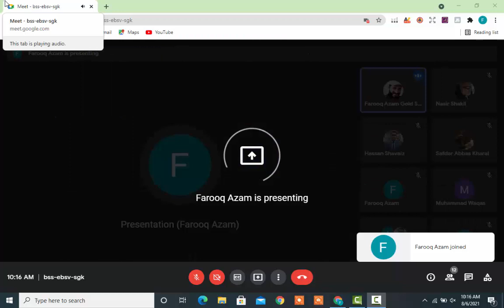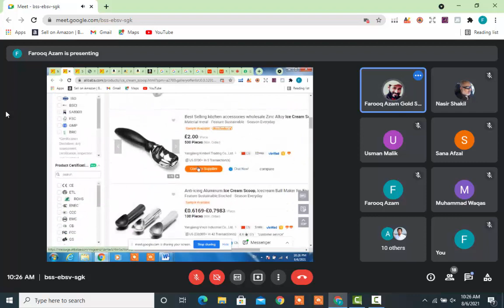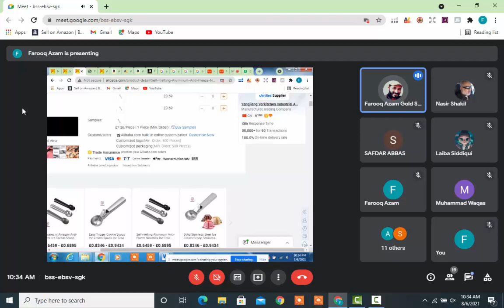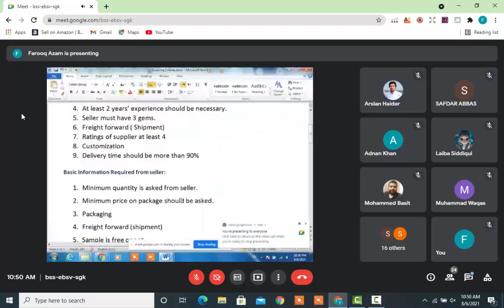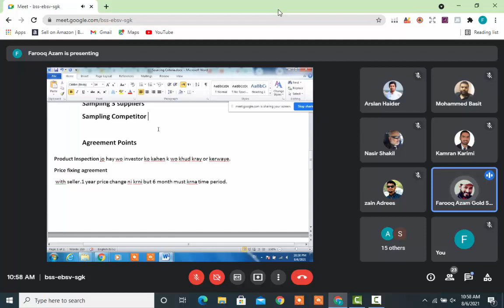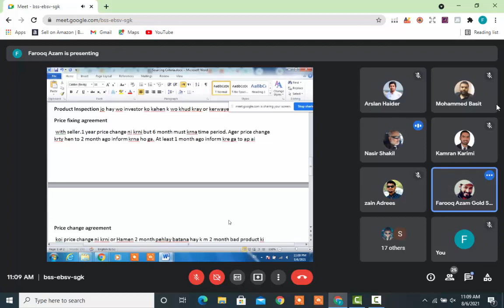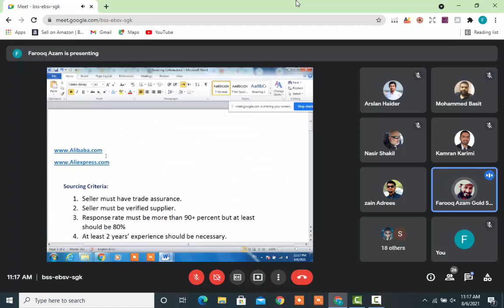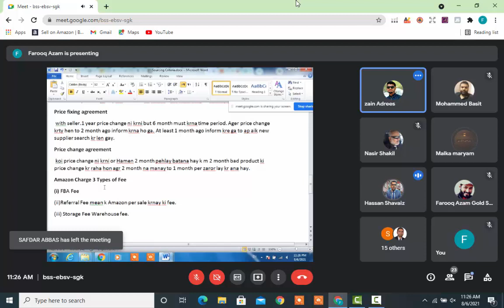Batch 2 Lecture 1 Sourcing. How to Source a Product from China Alibaba, Ali Express?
Sourcing
Sourcing Points.

Sourcing Checks
What is trade assurance?
What is verified supplier?
What is verified seller or supplier?
How much response rate or time is best?
How much experience is required for sourcing?.

What is gem or gems?
How many gems a supplier should have?
Why rating of Supplier is important?
What is Customization?
Why delivery time should be more than 90%?
Which Information you required from seller?
Why you should ask minimum quantity of
Why you should ask minimum price of packaging?
What is packaging?
What is freight forward (shipment)?
How to get free sample from supplier?
What is Customization?
Why you should ask customization price?
Why You should Search or contact minimum 10 supplier?
Why Get sample from minimum 3 suppliers?
How to Collect sample of your competitor too for your better launch?

How different Agreements play rule in sourcing for your future security?
What is the Product Inspection procedure?
How and where to Send product samples?
How to Price fixing agreement with supplier or manufacturer?
How to Price change agreement with supplier or manufacturer?